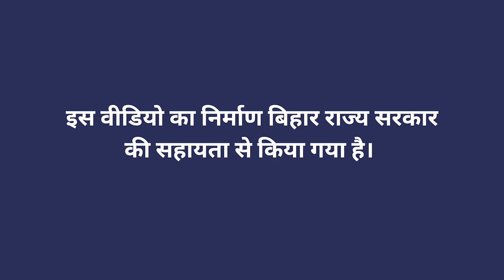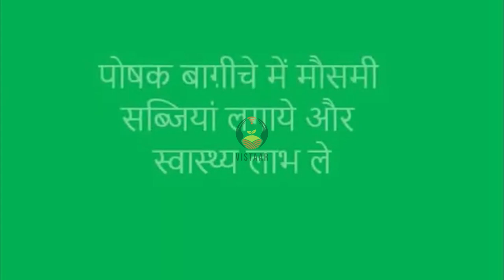किचेन गार्डन के फायदे